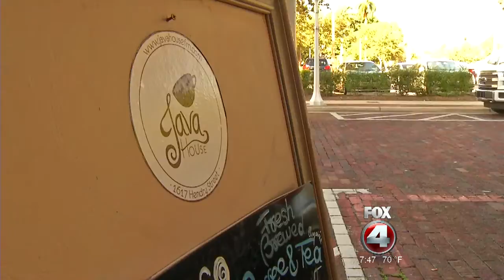Candidate Conversations: Matt Caldwell